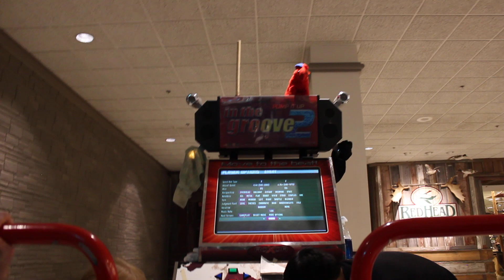Prolix vs. NBCrescendo - Lookin' (Radio Edit) (Round 1) - D.O.W.N.S. 5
Prolix's Pick.